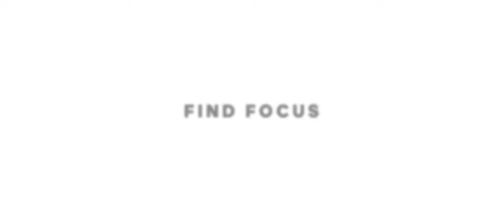Coleccion adidas Z.N.E.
Adidas presenta la colección Z.N.E